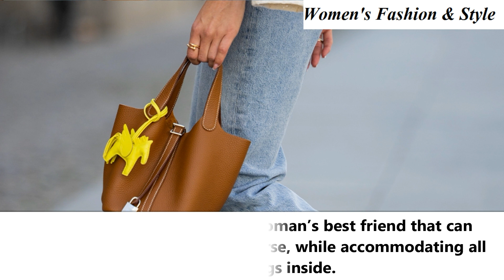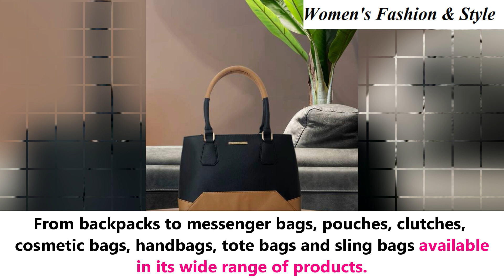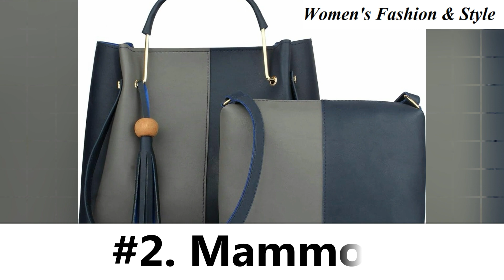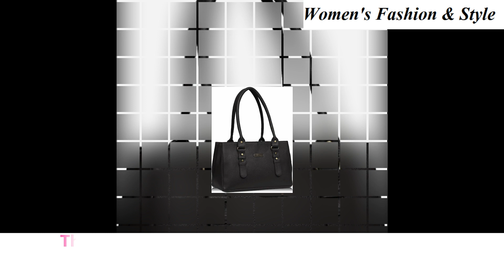Top 10 BEST Handbag Brands For Women In India 2024/Affordable Women's Handbag Brands/Womens Fashion!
Top 10 BEST Handbag Brands For Women In India 2024/Stylish Women's Handbag Brands/Women's Fashion/Affordable Women's Handbag Brands 2024/Budget Friendly Women's Handbag Brands 2024 In India

This Channel Does Not Promote Illegal Content nor encourage illegal activities. Therefore, if you wish to apply the ideas in This Video, You are taking full Responsibility for Your Actions. The Owner, Admin, Author, and Publisher of This YouTube Channel do not have any responsibilities for The contents of this Video.